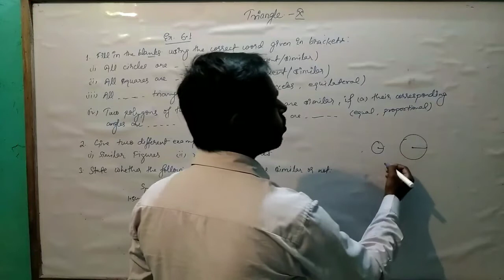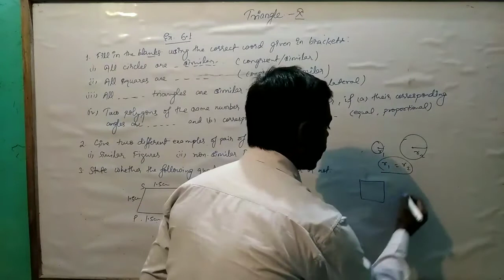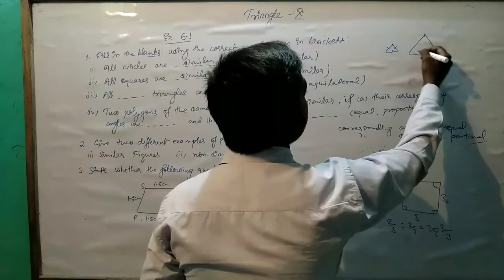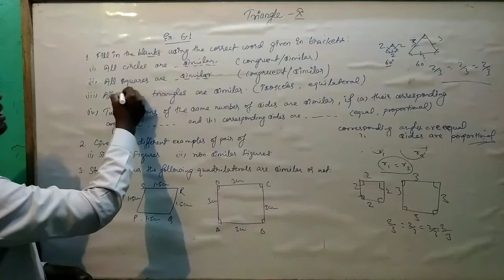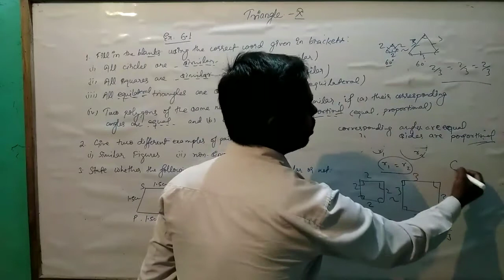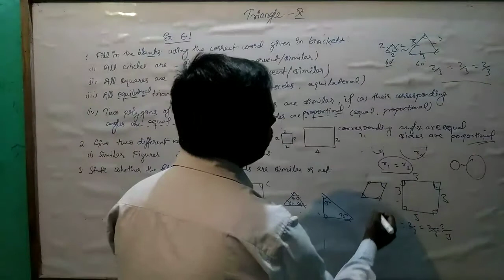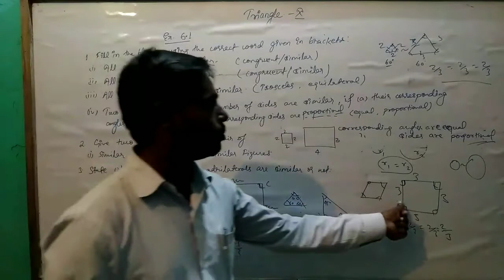Solution of Question (1-3)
In this video we discussed NCERT SOLUTION class 10 Exercise 6.1 Solution of Question (1-3)